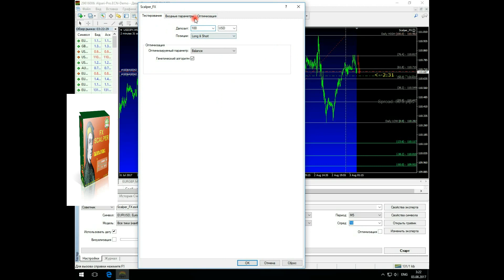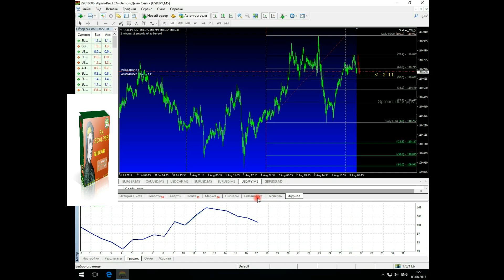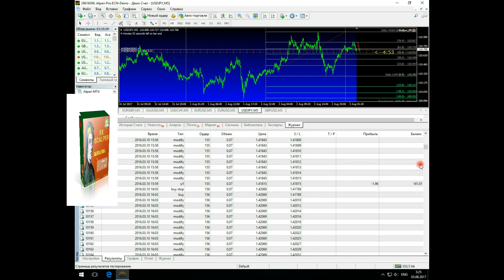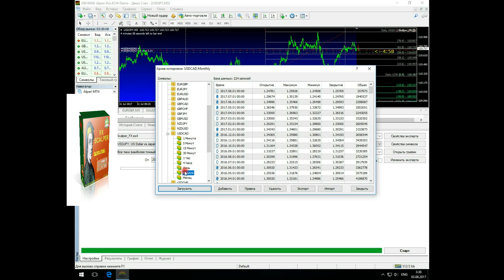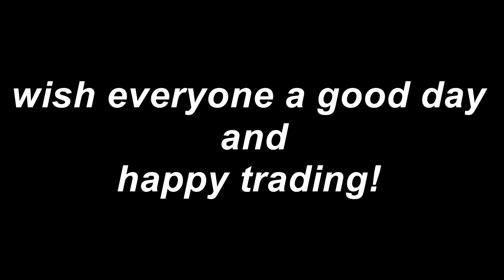FX SCALPER Fibonacci